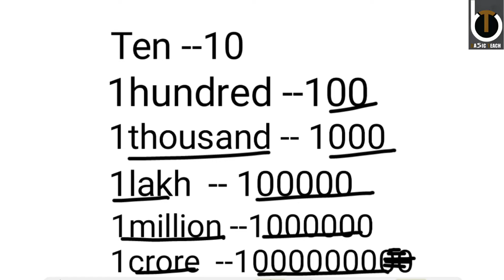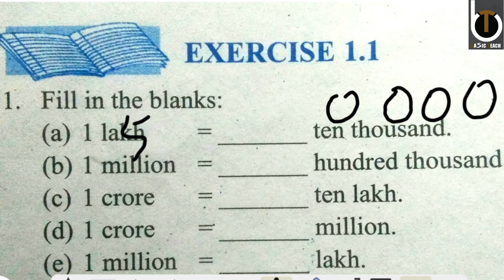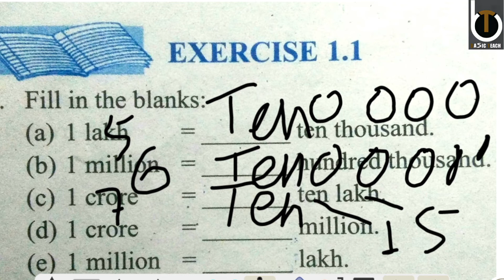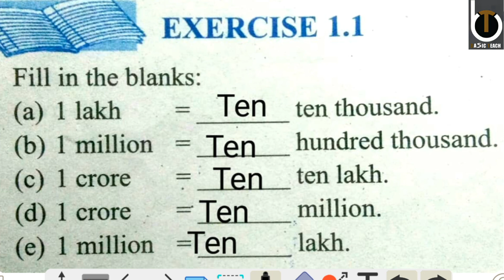N.C.E.R.T class-6 Exercise -1.1 maths 🤗